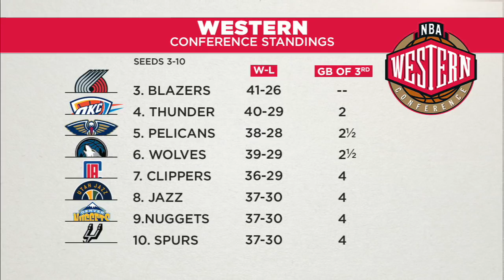Spurs' playoff streak in jeopardy? | The Jump | ESPN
The Jump crew debates if the San Antonio Spurs' playoff streak is in jeopardy this season.